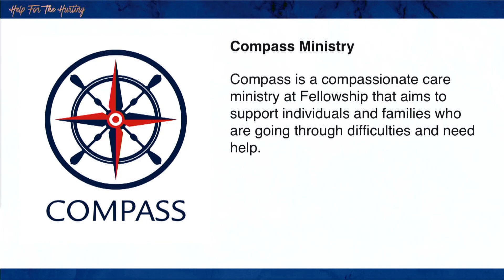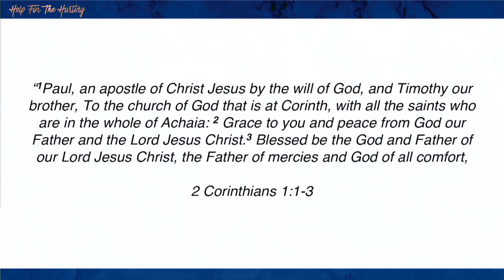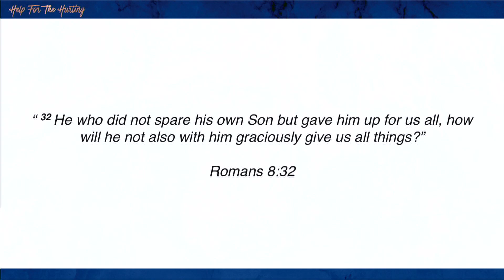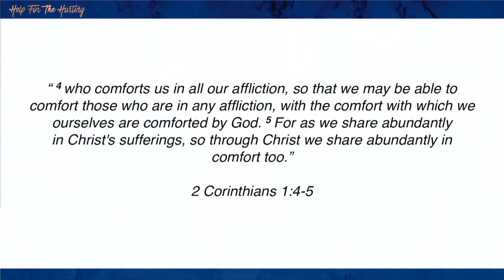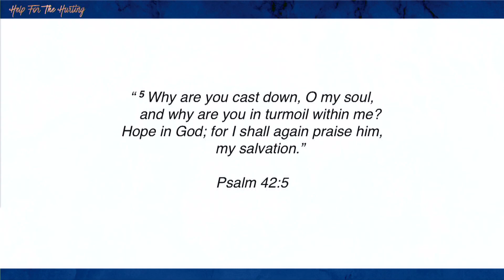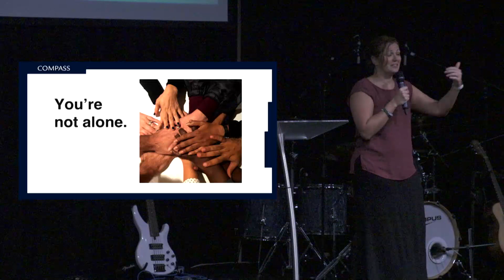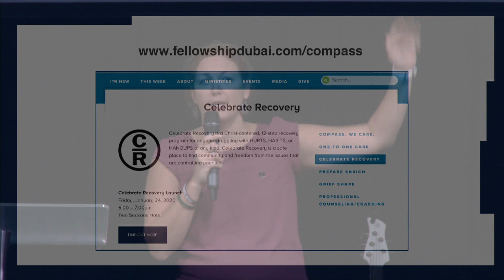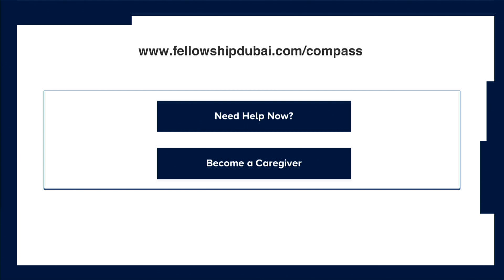Help for the Hurting - Tim Maxson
Have you ever been surrounded by people and still felt alone? Maybe you’ve felt that at work, at home, with friends, or even at church. Maybe you’re hurting, but you don’t want to burden anyone. Maybe you’re struggling with a habit but don’t know where to find help. In this message, we hear about a God who offers help to the hurting and how you can find help during difficult seasons of life in Dubai.